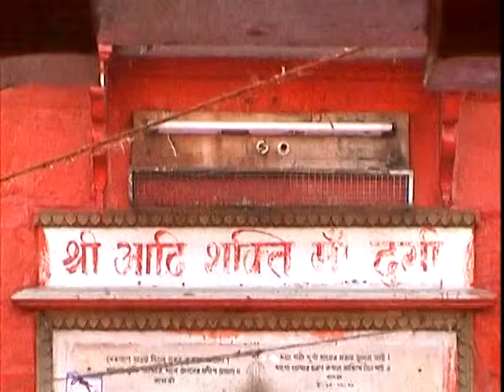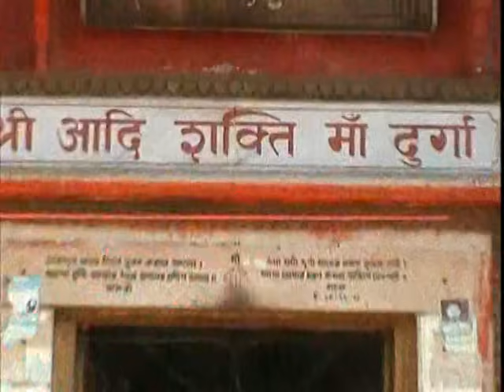Maiya Bhagavati Ke Anganwa [Full Song] Maayee Ke Diwana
Song : Maiya Bhagavati Ke Anganwa
Album : Maayee Ke Diwana
Artist : Manoj Tiwari
Singer : Manoj Tiwari
Music Director : Various
Music Label : T-Series